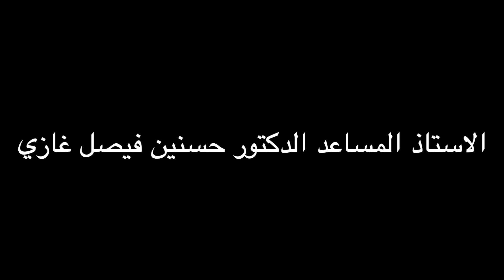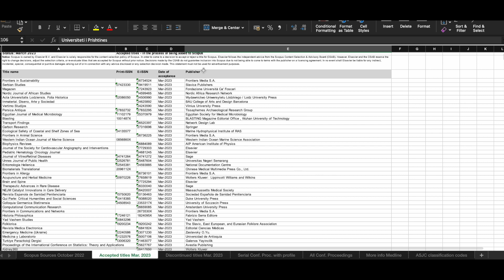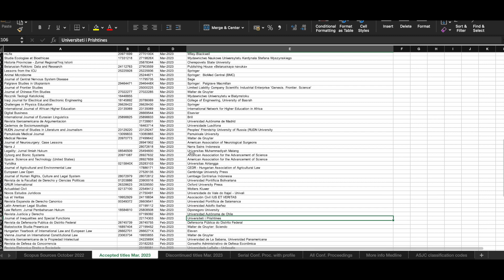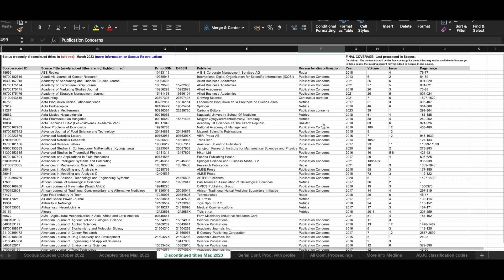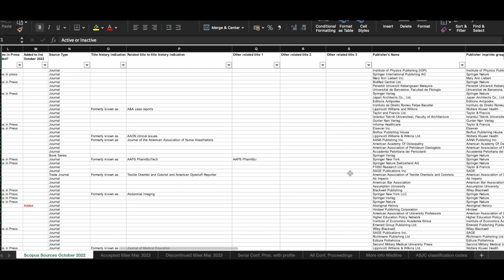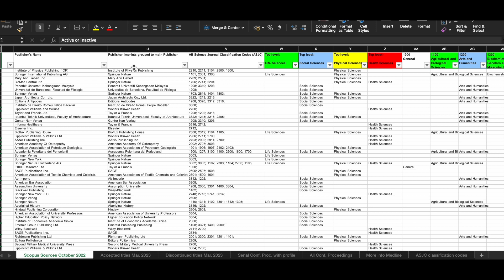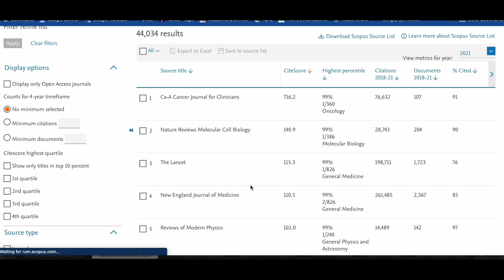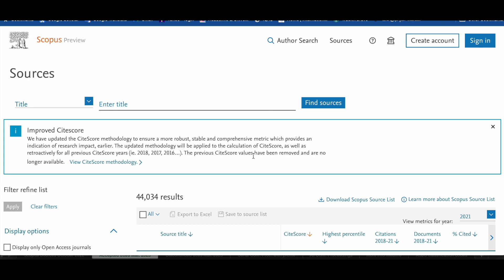كيفية استخدام ملف scopus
By: Dr. Hasanain Faisal Ghazi

Research and Publication